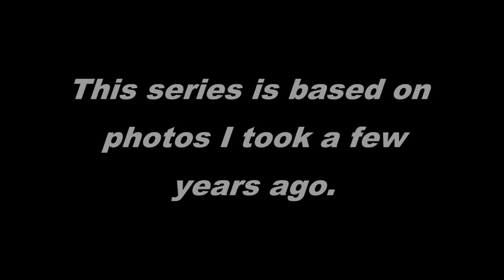Fashion Girl M 2 Pencil and Black Ink on Paper Sketches of Woman in Different Outfits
This series is about sketches I made from photos I had taken.  The subject is a woman who is wearing different outfits and accessories.  I've tried as much as possible to work from pictures I take.  Many of my paintings and sketches come from personal photography work.  I got to use different textures and worked a little on backgrounds.  The materials were an HB #2 pencil, black water proof ink and watercolor paper.